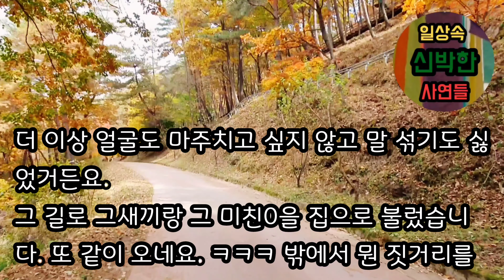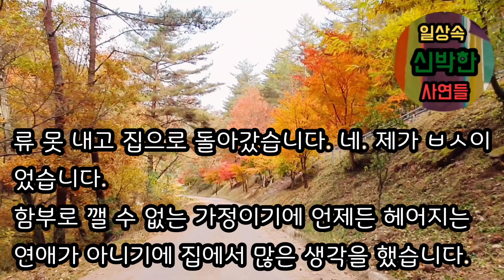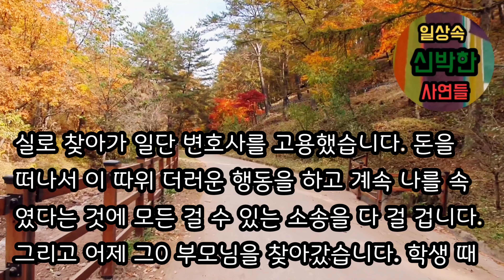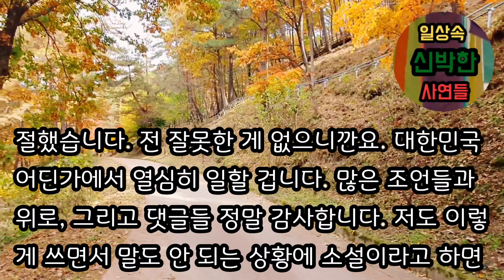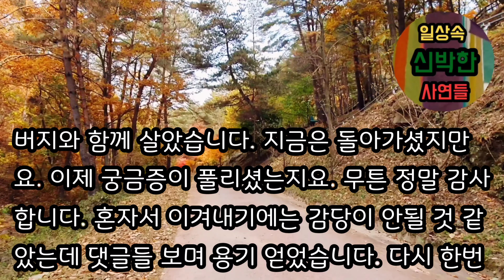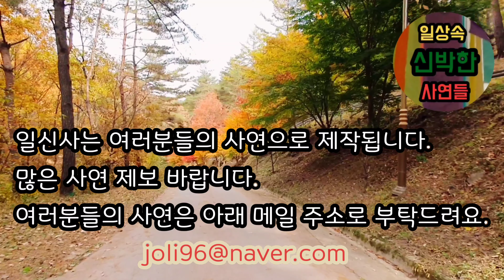[사이다사연] 내 어릴적부터 친구와 바람난 남편놈과 친구ㄴ에게 할 수 있는 것을 모두 해줄 예정입니다. 사이다사연 사이다썰 미즈넷사연 응징사연 참교육사연 라디오사연 핵사이다사연